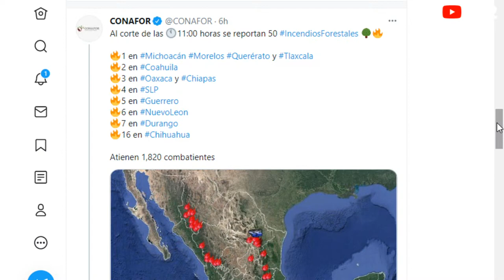DECLARATORIA de EMERGENCIA en NL por INCENDIOS / PP en Vivo Clips